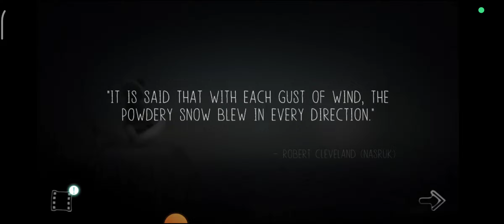Never Alone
اگر از علاقه مندان به بازی های ماجراجویی باشید که ساعت ها شما را به گوشی میخکوب کند مطمئن باشید بازی فوق العاده زیبا و خیره کننده Never Alone: Ki Edition با طراحی و ساخت عالی اش نظر هرکسی را به سمت خودش جلب خواهد نمود! Never Alone از همان زمان معرفی برای کنسول و بلافاصله پس از عرضه مورد توجه منتقدان قرار گرفت